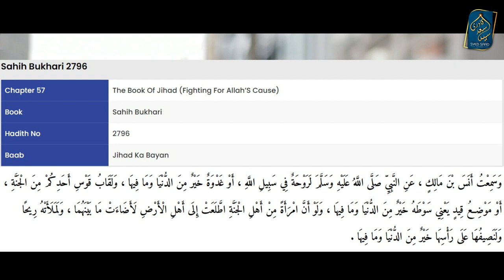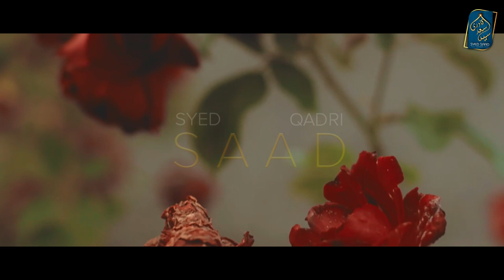Hoor ke Sir ka Dupatta | Hoor ka Husn | Hoor Series Syed Saad Qadri